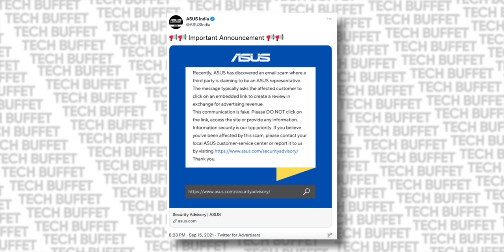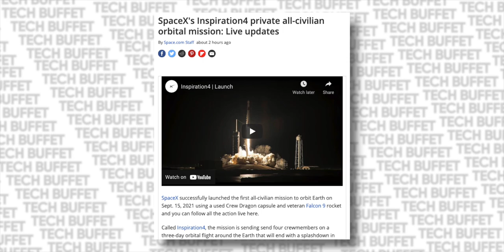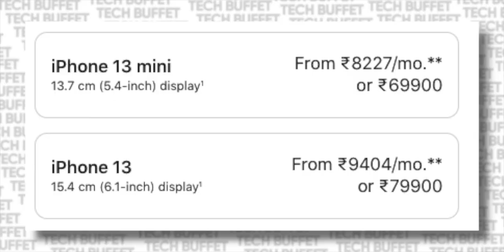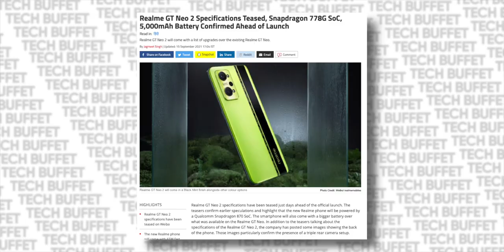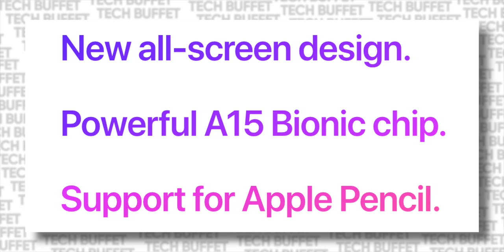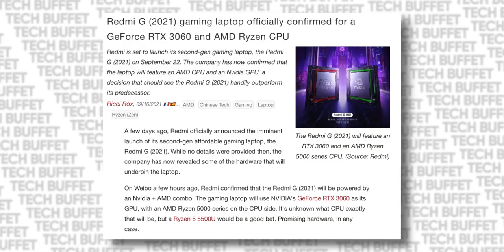iPhone 12 Huge Discount, iQOO Z5 vs Galaxy M52 5G, Instagram Toxic for Teens | TTS Tech News #199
Video Highlights:

00:00 Intro
00:33 1. Other or cool / Sci-Fi
Asus Email Scam,
BGMI Banning Hackers,
FB Knows Instagram is toxic for Teens,
SpaceX Inspiration4,

02:09 2. Smartphones
iPhone 13 are here,
iPhone 12 Discount,
Xiaomi 11T, 11T Pro, 11 Lite NE Launched,
M52 Launch date,
Realme C25Y Launched,
ColorOS 12 on OnePlus,
iQOO Z5 Specs,
Realme Phone with 2k display and 125-watt charger,
Realme GT Neo 2,
Another POCO Phone Soon,

05:47 3. Gadgets
Realme Band 2 Launched,
Dizo Watch 2 and Watch Pro Launched,

07:23 4. PC World
Redmi G with Ryzen 5000 series and RTX 3060,
Nokia Windows 11 Laptop,